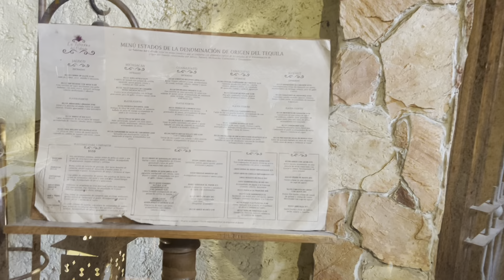Tequila Pueblo Mágico, Jalisco, Mexico